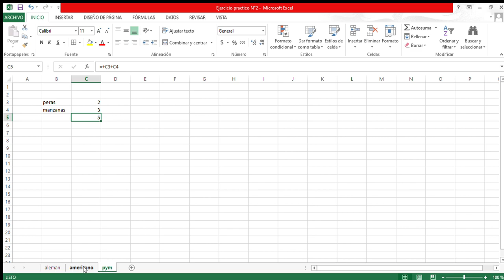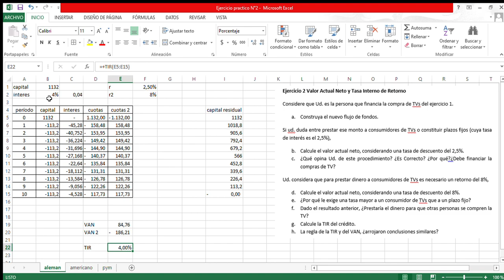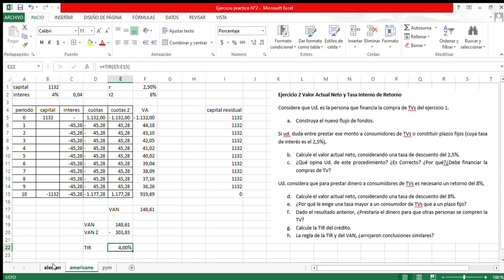Ejercicio práctico N°2 parte 2 - Administración Financiera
Ejercicio práctico N°2 parte 2